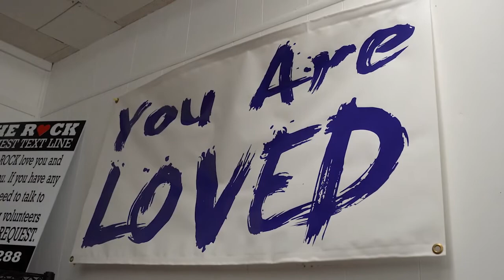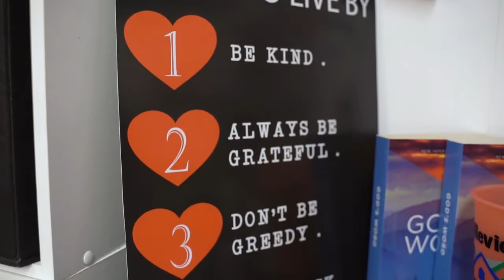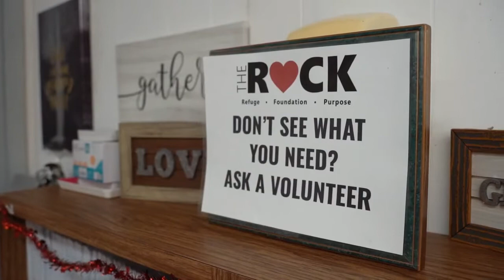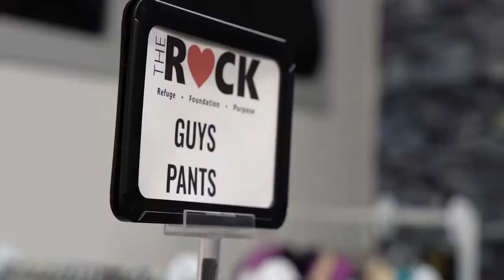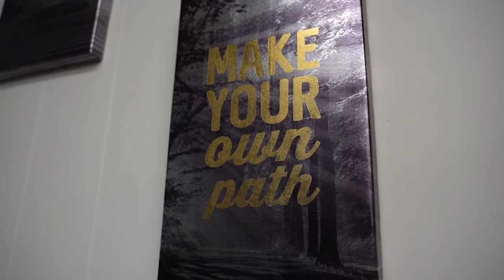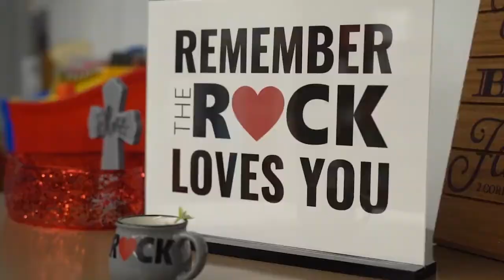The Rock Program - WUFT's Greater Good | Worthy Cause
What do you know about The Rock Program? Check out this video to learn about what The Rock Program is doing in our community and hear from some of the people who are impacting change in our local students’ lives. The Rock is always looking for fresh volunteers to join the team! Interested in learning more? Reach out to @TheRockProgram for more info!